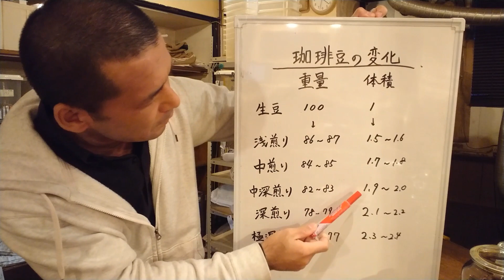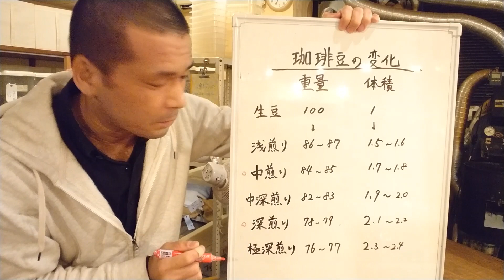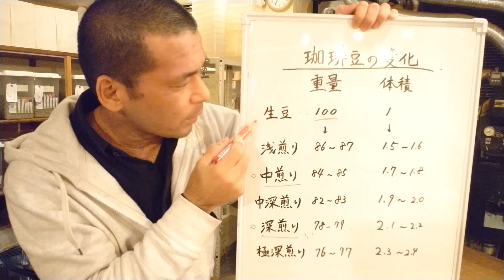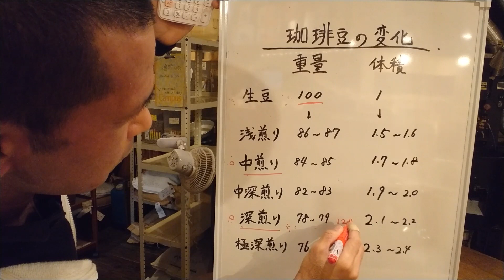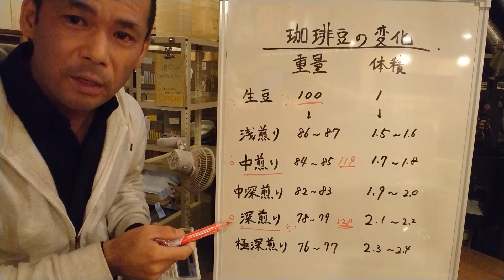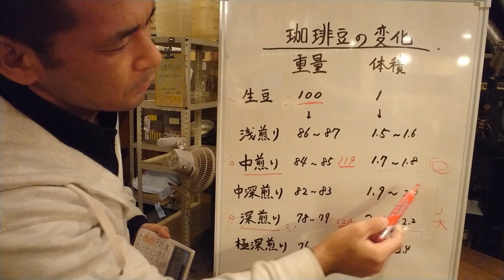珈琲を点てるとき、豆の量は“グラム”より“体積”で量ろう！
「1杯あたり必要な珈琲豆の量はどれぐらいか？」
疑問に感じている方も多いと思いますので、解説しました。
無条件で「1杯あたり○○グラムです！」っていうのはナンセンスです。

ある意味ケンカ売ってると思われても仕方ないと思いますが、
とあるコーヒーの大会の世界チャンピオンを名乗られている権威あるお方や、某有名コーヒーチェーンのインストラクタークラスのお偉い方々がブログやYouTubeなどで解説している内容は、総じて「安定した抽出にはグラムをしっかりと量ることが重要です」ということらしいのです。
「1杯あたり○○グラム使います」という感じで。

私はこういうのを見るたびに今まで違和感しか抱かなかったので、誠に勝手ながら私の理論を整理して動画にしました。

もしこれに異論がある方は、どしどしコメントくださいませ。

ちなみに、この解説を見ていただいて勘が鋭い方は気付いてるかもしれませんが、
例えば、同じ豆で浅煎り1kgと深煎り1kg、
どっちを売る方がお店は得するか、わかりますよね。

そういうことなんです。

いやー、
珈琲業界ってこわいですよね